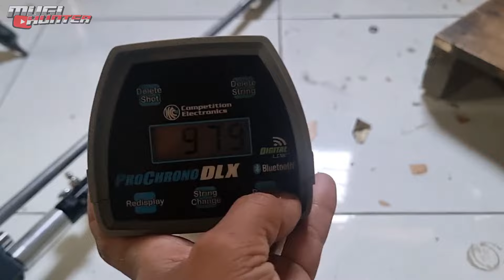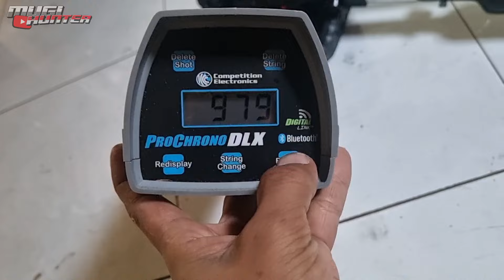TES AKURASI // LW POLYGON // JAVA DIABOLO tatical // 90 - 110 Meter